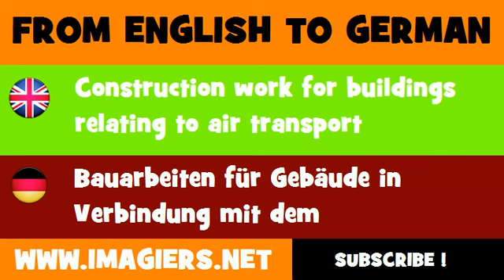FROM ENGLISH TO GERMAN = Construction work for buildings relating to air transport